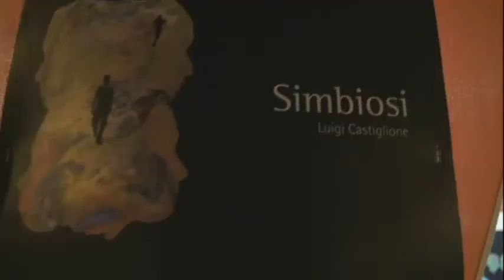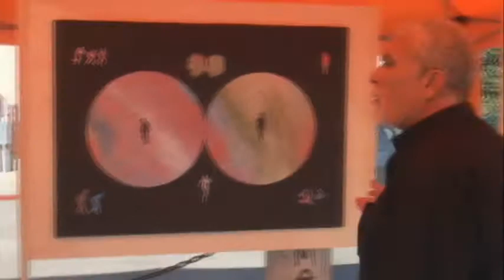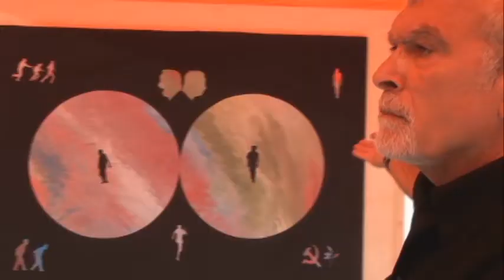Simbiosi di Luigi Castiglione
Il maestro Luigi Castiglione, nella cornice della Festa dell'Unità a Casalnuovo, ci illustra la sua opera artistica.